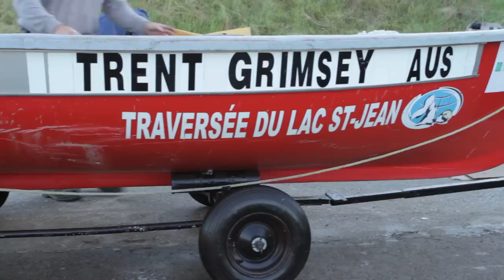Le nouveau roi de la Traversée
Cette année, celui qui domine la Traversée internationale du Lac Saint-Jean depuis 11 années consécutives, Petar Stoychev, ne sera pas de la compétition. Il a choisi de participer aux Jeux Olympiques de Londres. Quoi qu'il advienne, l'édition 2012 de ce marathon de nage en eau vive couronnera un nouveau roi.